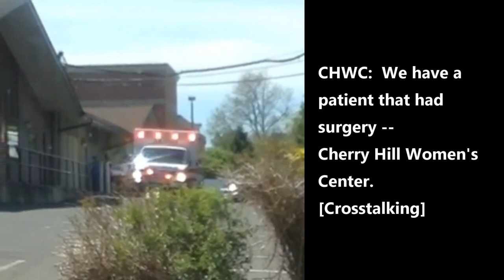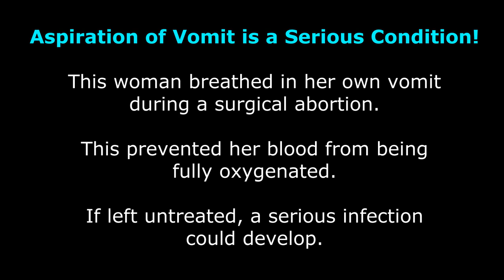Woman Aspirated Own Vomit During Abortion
May 2, 2020: Woman choked on her own vomit during a surgical abortion at the Cherry Hill Women's Center in Cherry Hill, New Jersey.  She required emergency ambulance transport to the Cooper Medical Center for treatment for possible aspiration pneumonia.  This occurred during a serious COVID-19 outbreak when elective abortions were banned due to a strain on medical resources.